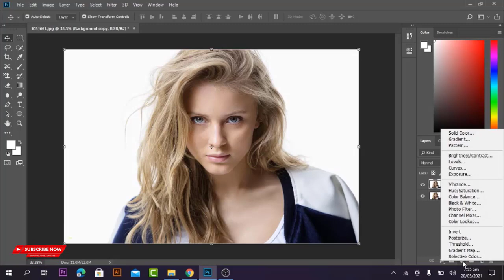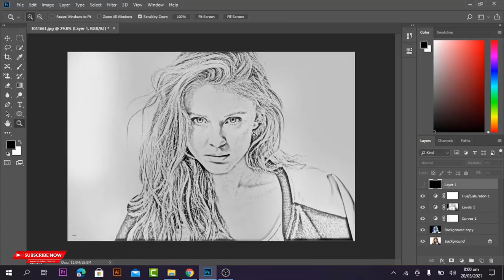Turn Your Photo into Sketch Easily in Photoshop | ARStudio | 2022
A Quick and Easy Way to Transform Your Photos into a Simple Sketch with Photoshop! Using the fundamental concepts of Blend Modes, Blend If, and Filters, in this tutorial, we will learn how to simulate a realistic pencil/pen sketch effect on paper. In the end, we will learn to add realistic pencil outlines to make the drawing more realistic.